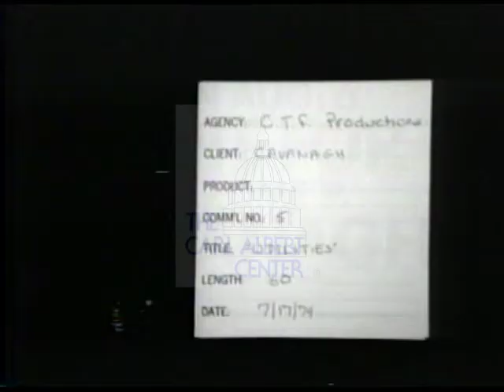Jerome P. Cavanagh [Democratic] 1974 Campaign Ad "Utilities"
Seated in front of a bookcase and a window, Jerry Cavanagh explains why he has not accepted any contributions from utilities.

Creator: unknown

1 minutes 13 seconds

Subjects: Contributions